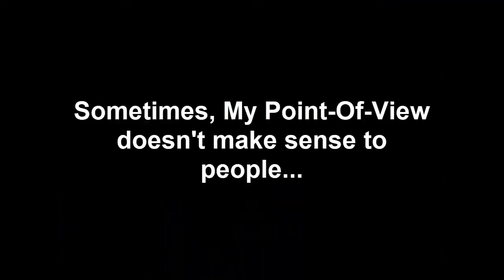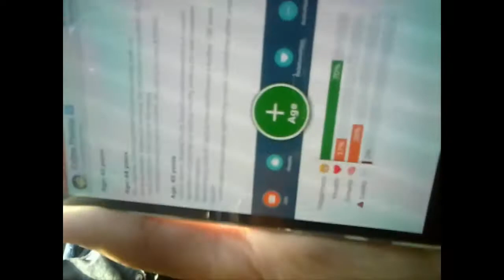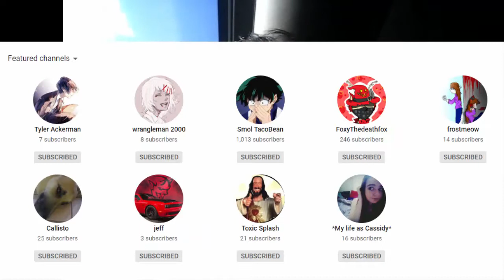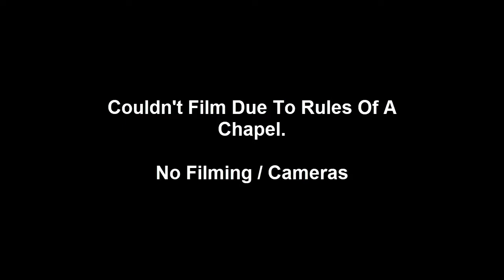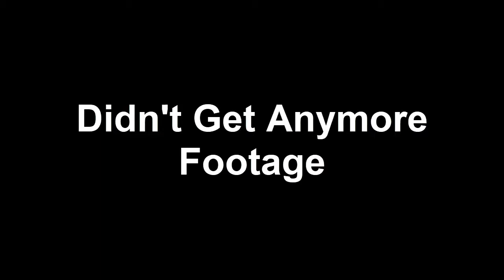Some Random Trip - Light Shade - Vlog #1 - 4.06.19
{𝓢𝓸𝓬𝓲𝓪𝓵 𝓜𝓮𝓭𝓲𝓪𝓼:}

Crimson Shade #3603

[𝓐𝓷𝓲𝓶𝓪𝓽𝓲𝓸𝓷 𝓢𝓽𝓾𝓯𝓯]

►𝐀𝐮𝐝𝐢𝐨 𝐒𝐨𝐟𝐭𝐰𝐚𝐫𝐞:
Audacity

►𝐌𝐮𝐬𝐢𝐜 𝐒𝐨𝐟𝐭𝐰𝐚𝐫𝐞:
Ableton Live / Fruity Loops Studio

Camtasia Studio / Adobe Premiere / Adobe After Effects

►𝐌𝐨𝐧𝐭𝐚𝐠𝐞 𝐒𝐨𝐧𝐠